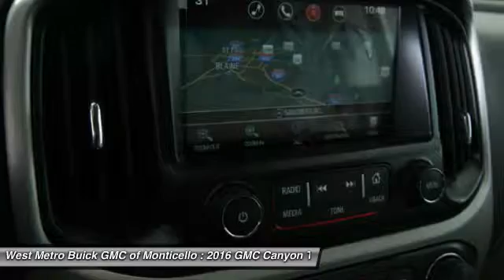2016 GMC Canyon Minneapolis St. Cloud & Monticello MN G16-63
2016 GMC Canyon 4WD SLT

Don't miss this 2016 GMC. Make a great choice today with this must-have truck. Learn more about this truck by contacting the dealership today and complete your driving dreams.